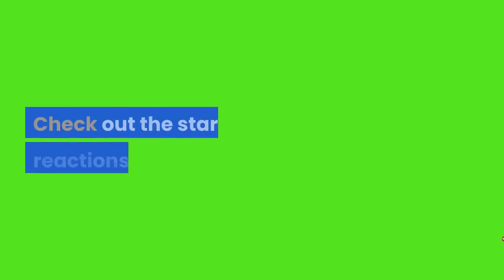Artists React to Congressional Democrats Wearing Kente Cloth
John Legend arrives at the Vanity Fair Oscar Party on Feb. 9, 2020, in Beverly Hills, Calif. On Monday (June 8), House and Senate Democrats donned the Kente cloth, an indigenous Ghanaian textile that's become a ceremonial stole for Black people in the U. S., while introducing the "Justice in Policing Act of 2020" police reform bill in the wake of George Floyd's murder and resulting protests. House Speaker Nancy Pelosi, Senate Minority Leader Chuck Schumer, Senator Kamala Harris and more Democratic lawmakers wore the traditional cloth while kneeling for eight minutes and 46 seconds at the Capitol's Emancipation Hall to commemorate Floyd, a Black man who died after a white police officer knelt on his neck for the same amount of time. But artists on Twitter took the whole day to criticize and mock what's been labeled a senseless fashion disaster rather than a well-meaning fashion statement provided by the Congressional Black Caucus to respect Black Americans' African heritage, Representative Karen Bass explained at the press conference. Questlove teased his over 3 million followers that he needed "to come here to make sure the Roots weren't pranking me" before bursting into laughter over Phonte's post. "Our duly elected officials acting out a skit from @ShermansShow wasn't on my 2020 bingo card either," the North Carolina MC tweeted with a fictional music video titled "Add Some Kente" from IFC's comedy series, teasing "Panel by panel/ It's Black people's flannel."John Legend also couldn't get enough of the satirical clip, writing, "Man. We got the Speaker of the House of Representatives of the United States of America to promo a @ShermansShow song AddSomeKente."Check out the stars' reactions below.